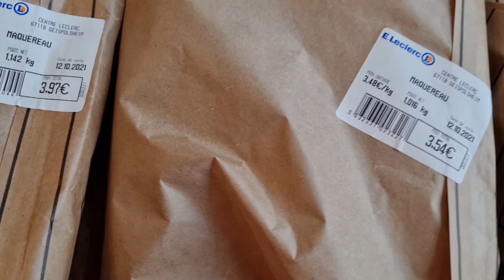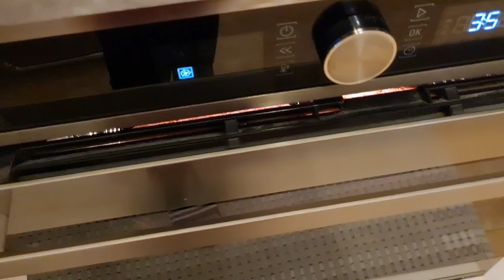Lần đầu tiên tự làm KHÔ CÁ, CÁ KHÔ TẨM GIA VỊ TẠI NHÀ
# CÁ KHÔ TẨM GIA VỊ TẠI NHÀ
Cách Làm KHÔ CÁ

Cách làm khô cá tại nhà, cá khô tẩm gia vị để dành trong nhà, ăn rất ngon, có thể dự trữ để ăn dần và rất đơn giản dễ làm.